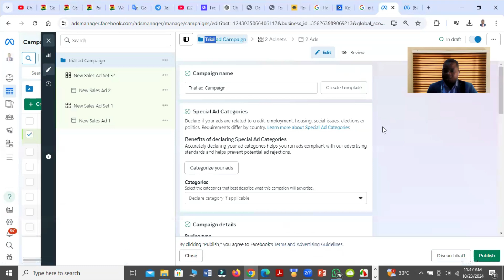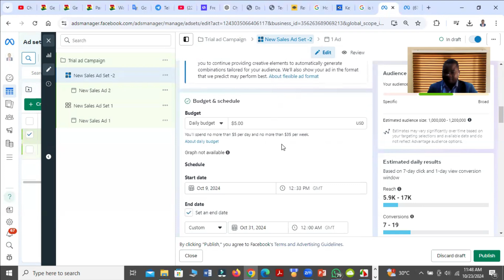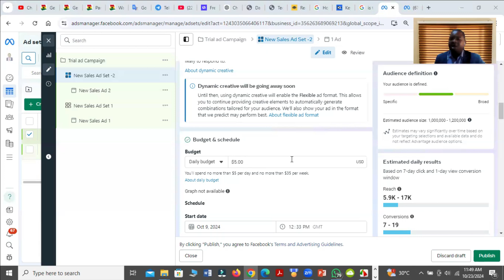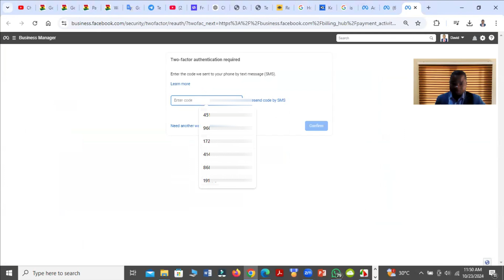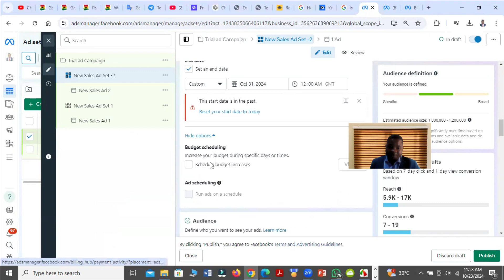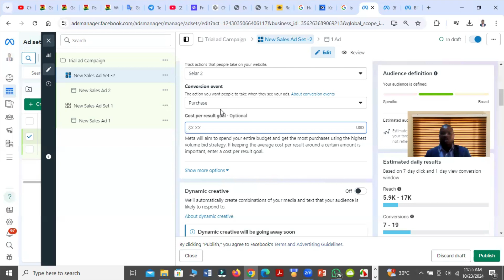Facebook ads active but not delivering problem solved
Follow the steps in this video to learn How to verify Facebook payment method.

👉Follow the link below to get a copy of my new book "Achieving Your Greatest Dreams: How to move from where you are to where you really want to be in life"
If you want to place an order for us to solve a problem on your Facebook, Instagram, whatsApp, google account, or website OR if you want us to run Facebook/Instagram ads or google ads, Message us on WhatsApp by following and on Telegram by following
You can also follow the ff links to place an order for our zoom meeting so that we can help resolve any issues or setup your account:
(Fiverr) to place an order.

If you want to buy a new account,  follow

Follow me on:
and on